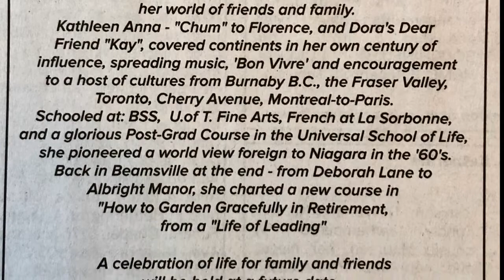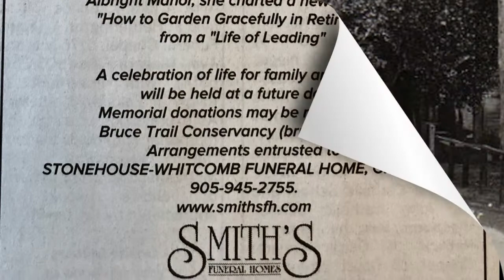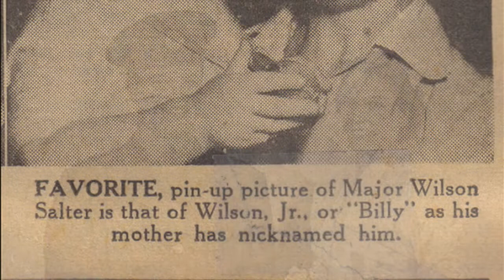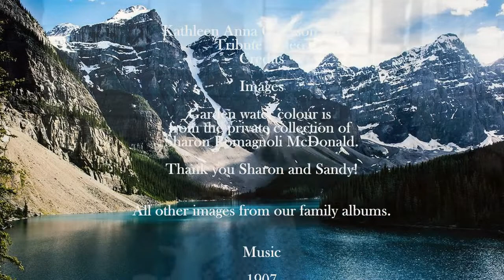Kathleen A. (Grierson) Salter - A Tribute to Her "Dash" : 1918-2020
Head phones almost mandatory LOL

This is our tribute to an amazing woman known as Kathleen, Chum, Kay, and  as Mom to her children: Bill, Tom and Suse. Our Mom caught her heaven bound time-train at 4:15 pm Wednesday January 15th 2020. She graced this world for 4 months short of One Hundred and Two years. It is impossible to honour a Mother like "Chum"  in a slide/video of less than 10 minutes. She lived her life's quilt of experiences on this amazing spaceship earth for more than a Century!

Backstory - Mom left Dad in 1966-7 to see the world. She never remarried.

For viewers who have stories, memories of Kathleen, Kay, Chum , please do add them in comments below. This posting is meant to be a living tribute.

Special thanks to Sharon (Romagnoli) McDonald for permission, through her sister Sandy, to use the watercolour picture of Mom , at the opening and closing of ths Tribute,. We believe it is an artist interpretation of Mom participating in one of the annual Pioneer Day Events in Jordan, Town of Lincoln, Ontario, Canada.

Sound track clips have been used to underscore the story of Mom's life. There is no intent to use this sound track for any commercial purpose. From StonewallStudios, Friday January 24th, 20 -  In the end, this tribute is all about  "Mom's Dash" ...  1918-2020.